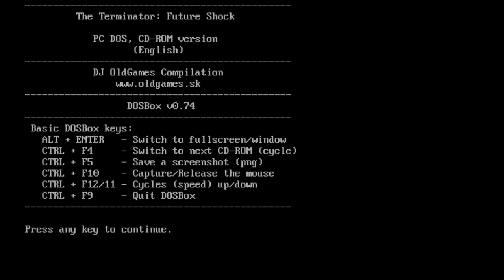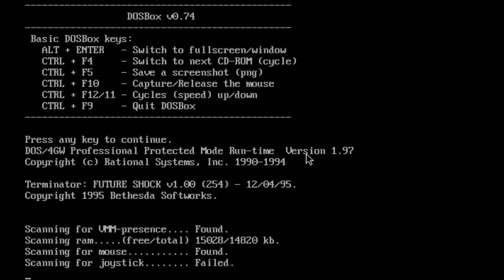Mairujyat Plays Terminator: Future Shock, Part 1